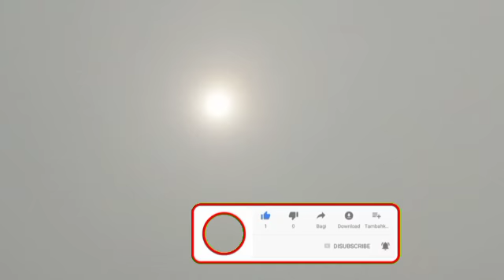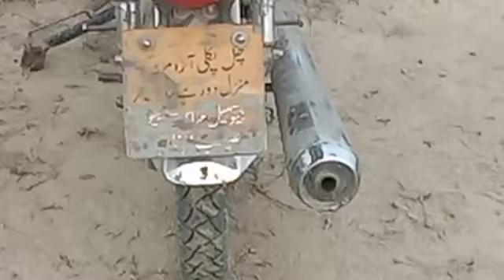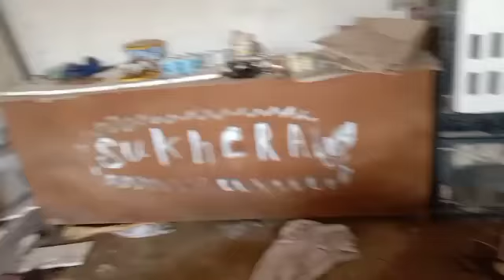I Am Very Happy Today!! vlog #1